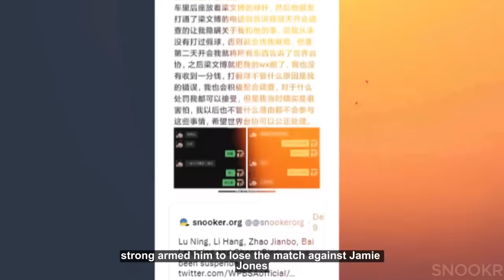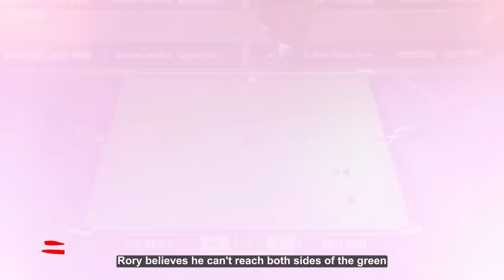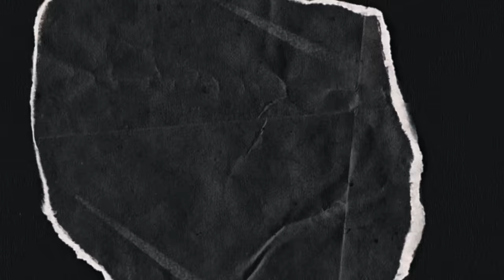SNOOKER CHEATING MOMENTS...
From snooker players suspended to snooker match fixing scandals involving legends like Stephen Lee, John Higgins, Quinten Hann, and Joe Jogia, this video unravels the intricate web of snooker's most controversial moments.